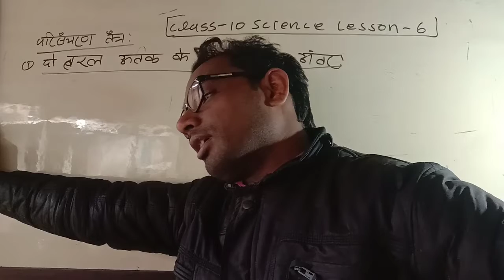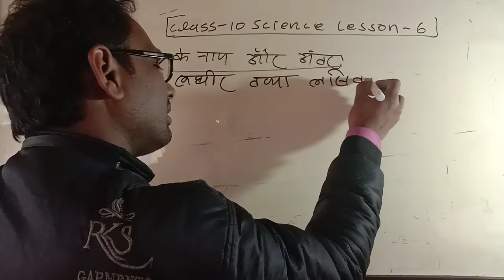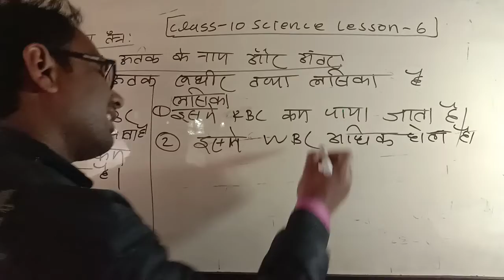class 10 science lesson 6 दो तरल ऊतक का नाम बताइए और इसके अंतर बताइए